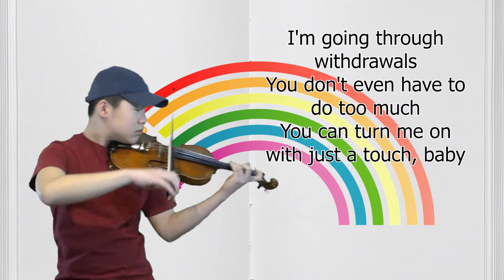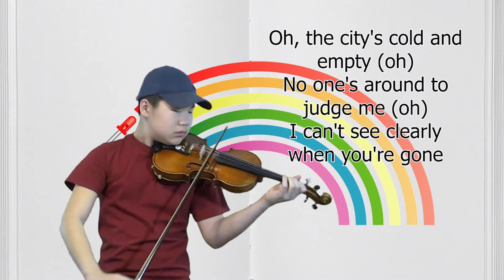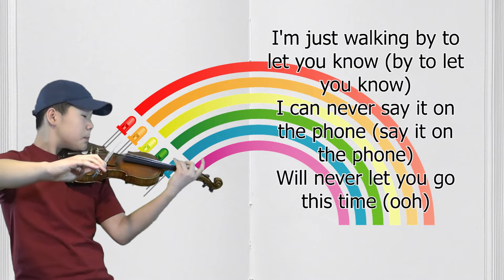Blinding lights - The weeknd - Violin cover - By DanDan - 12 yrs old